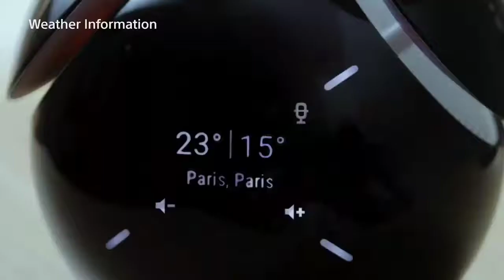Sony Bsp60 Smart Speaker Robot Assistant NEW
Nego cincay lah..hehe

tonton juga: "Check Sound Earphone QKZ- CK8 dual speaker h-ires"